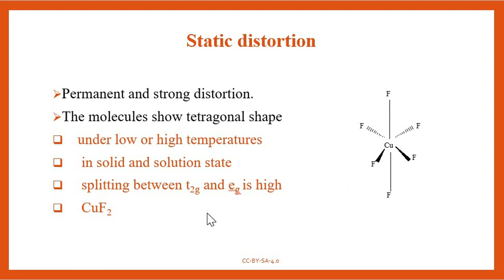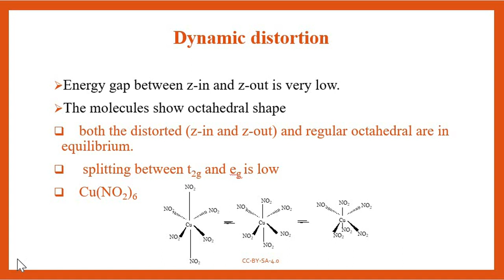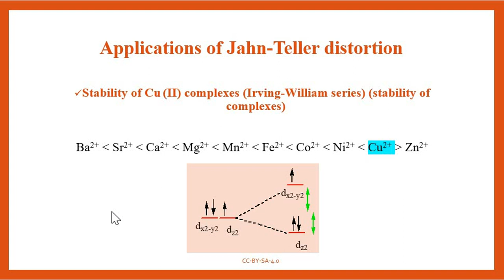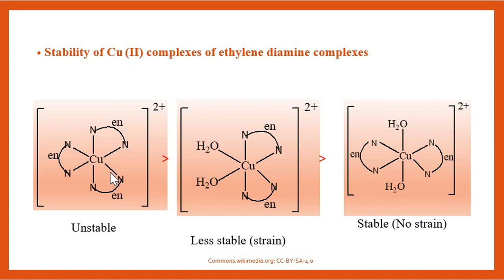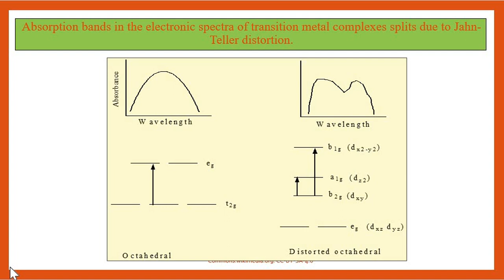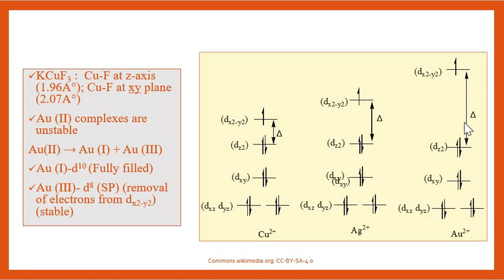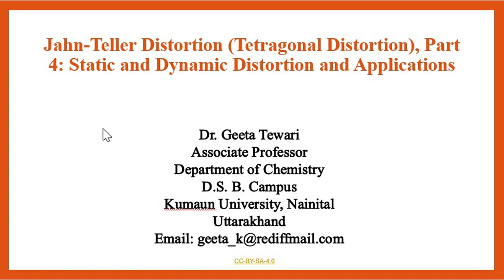CFT, Part 12, Jahn Teller distortion part 4, Static and Dynamic Distortion, Applications, Dr Geeta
This video describes Crystal field theory and Jahn Teller Distortion types (static and dynamic). Also explains the applications of Jahn Teller Distortion.